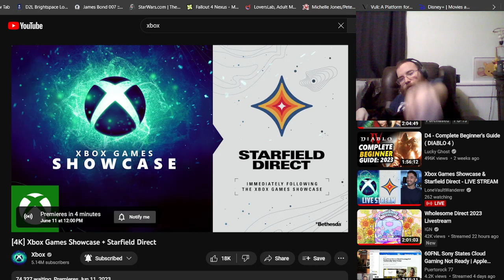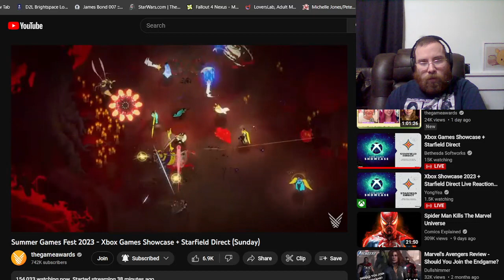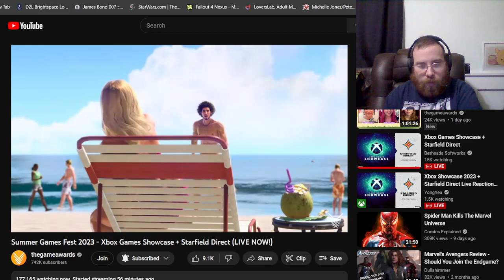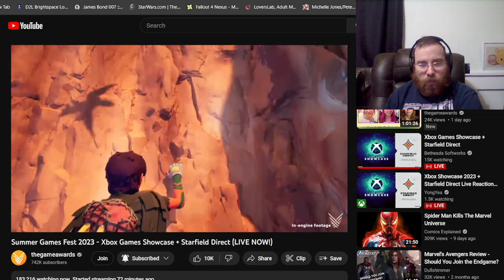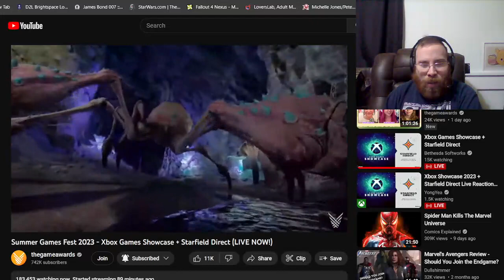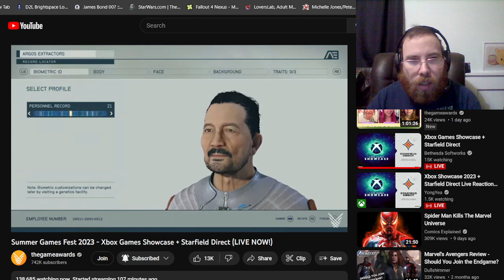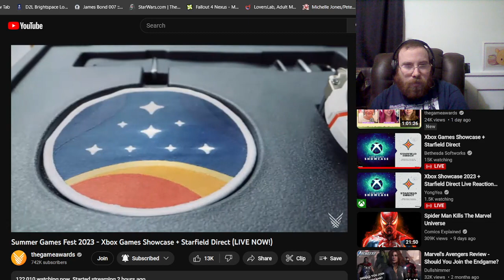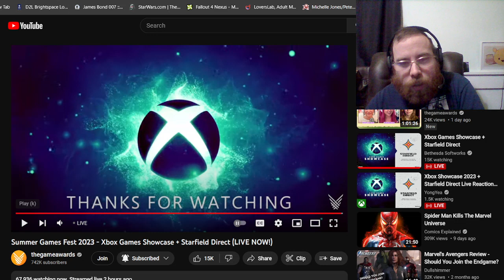Xbox GameShowcase + Starfield [Sun]